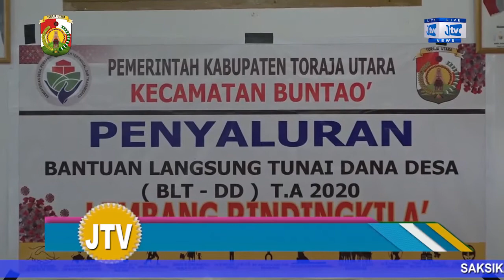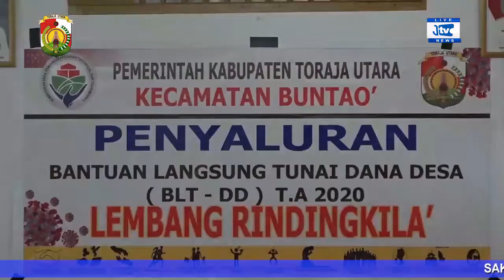KEPALA LEMBANG RINDINGKILA' KEMBALI MEMBAGIKAN BLT TAHAP III KE 284 KEPALA KELUARGA